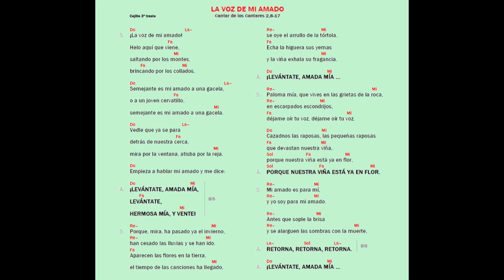La voz de mi amado camino neocatecumenal | Kiko Arguello